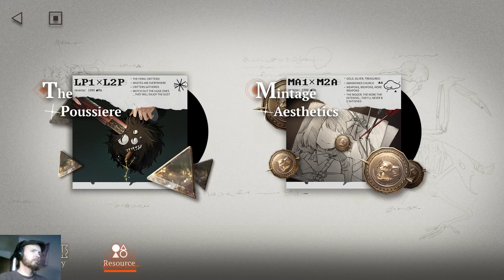Reverse: 1999 Mintage Aesthetics I and The Poussiere II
Clearing Mintage Aesthetics I and The Poussiere II in Reverse: 1999